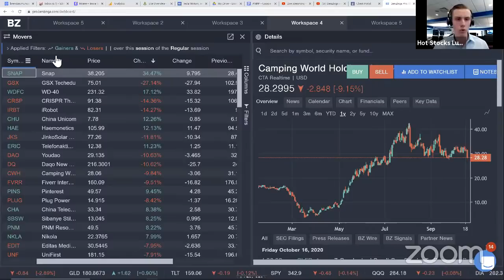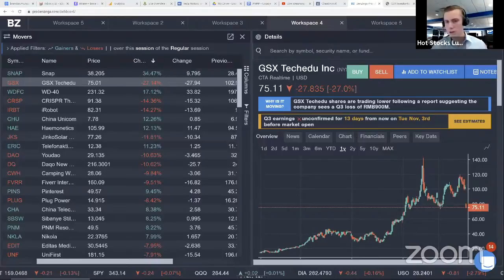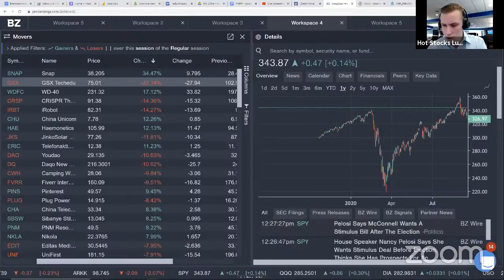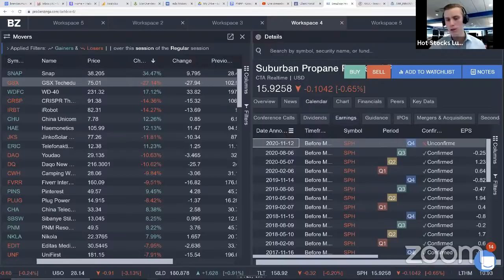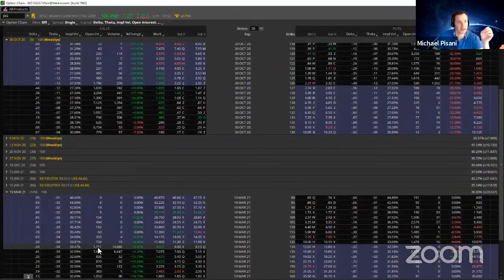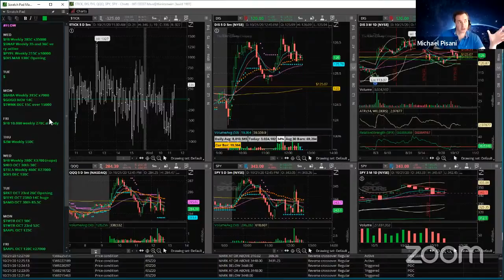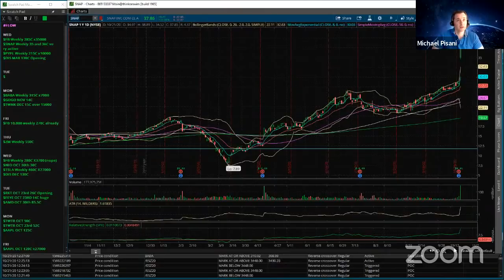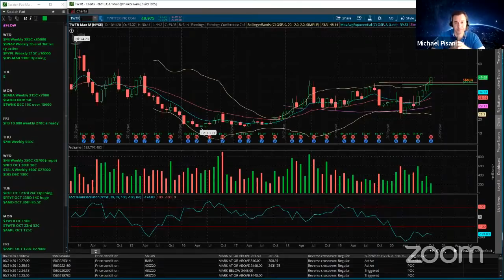Benzinga Headline Check : Top Trade Ideas & Why Is The Stock Moving?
Get The Run Down On The Day WIth Jason Raznick, Founder and Ceo + Hot Stocks, Luke Jacobi

Snap Inc.
SNAP 29.99%
 rose 23.7% to $35.20 in pre-market trading after the company reported upbeat earnings and sales for the third quarter. The company reported Q3 daily active users climbed 18% year-over-year to 249 million.

Twitter Inc
TWTR 7.51%
 rose 6.1% to $49.16 in pre-market trading in sympathy with Snap after the company reported better-than-expected Q3 earnings results.

Pinterest Inc
PINS 13.81%
 rose 5.7% to $47.90 in pre-market trading in sympathy with Snap after the company reported better-than-expected Q3 earnings results.

Netflix Inc
NFLX 6.28%
 reported downbeat earnings for its third quarter, while sales exceeded views. The company added 2.2 million net memberships during the quarter, versus its own guidance of 2.5 million. Netflix shares dropped 5.1% to $498.60 in the pre-market trading session.

Analysts are expecting Tesla Inc
TSLA 1.12%
 to have earned $0.56 per share on revenue of $8.26 billion for the latest quarter. Tesla will release earnings after the markets close. Tesla shares gained 0.6% to $424.53 in pre-market trading.